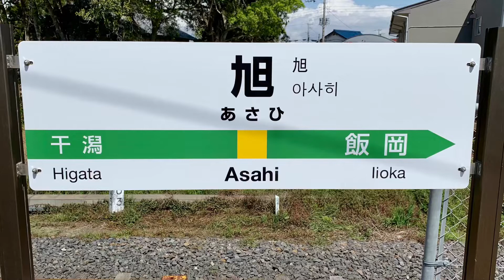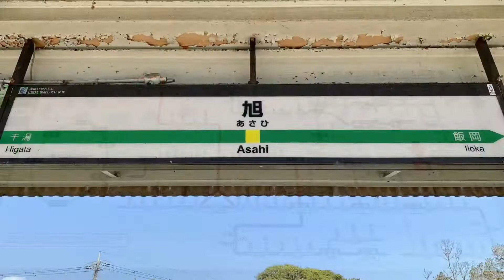209系マリC625編成。旭駅発車。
JR総武本線旭駅で撮りました。